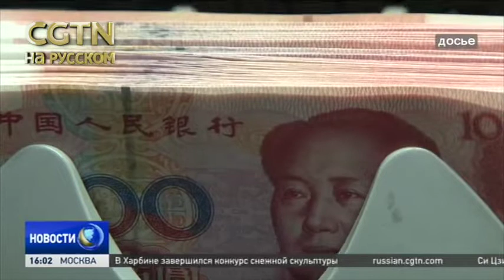Инструмент в торговом споре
США исключили Китай из списка валютных манипуляторов. Об этом свидетельствует полугодовой доклад американского министерства финансов Конгрессу. В МИД КНР заявили, что в Вашингтоне наконец-то смирились с фактом.